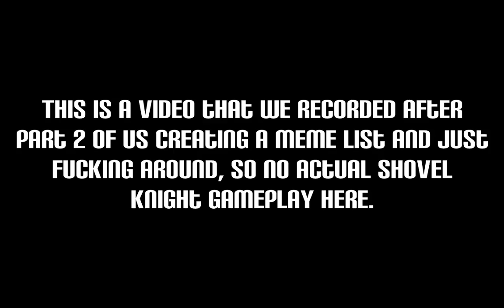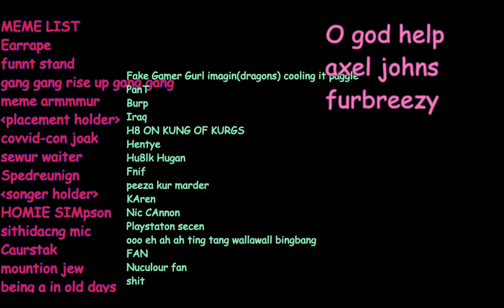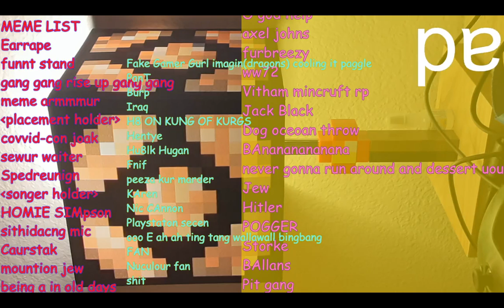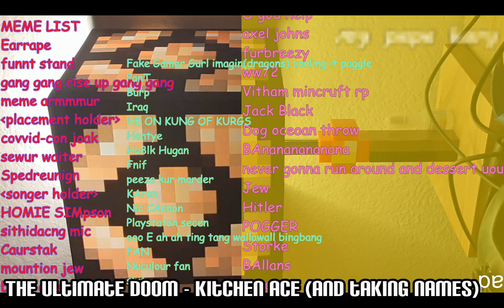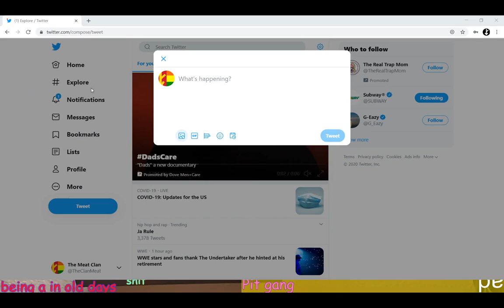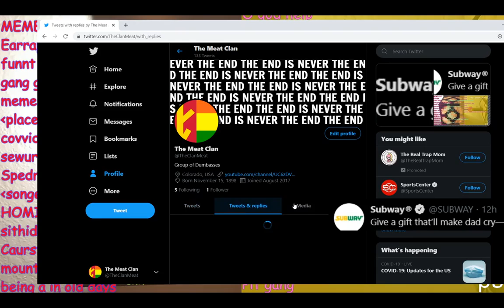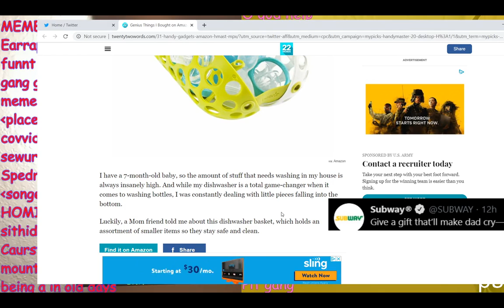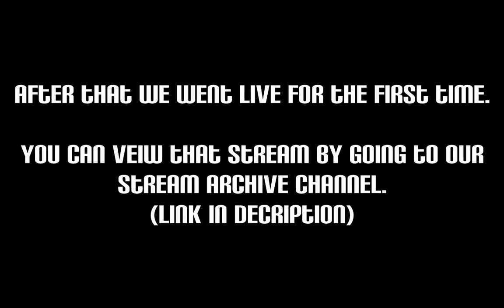Shovel Knight (Plague Of Shadows) - Part 2.5: The Meme List